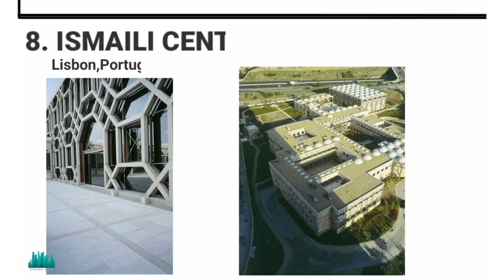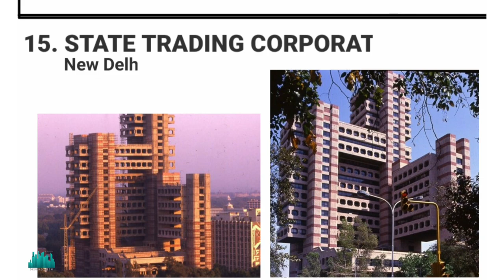INDIAN ARCHITECT RAJ REWAL | TOP 15 PROJECTS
• THE FAMOUS INDIAN ARCHITECT RAJ REWAL
• 15 WORKS OF RAJ REWAL